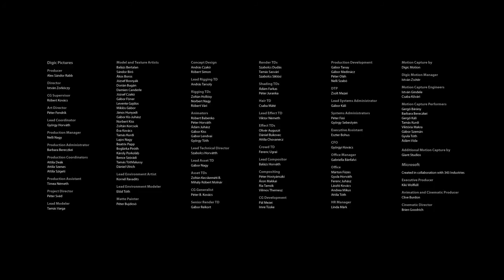Halo 4 'Infinity' Cinematic Trailer 720p